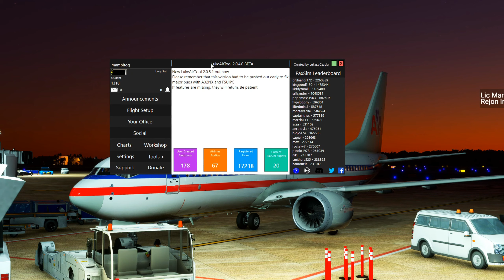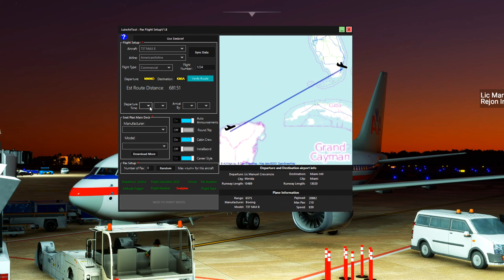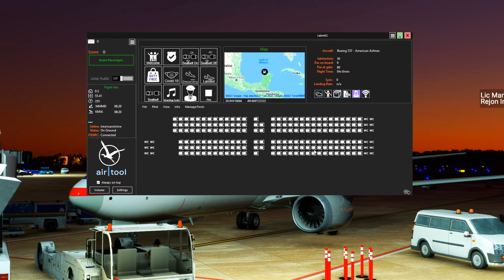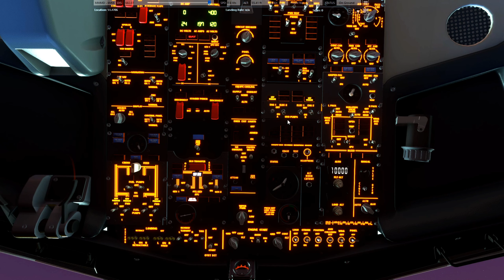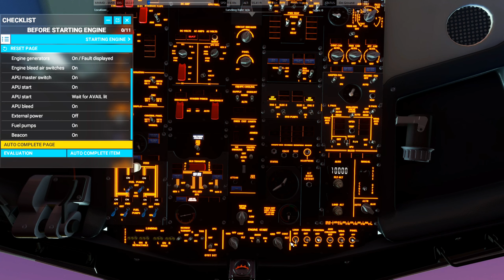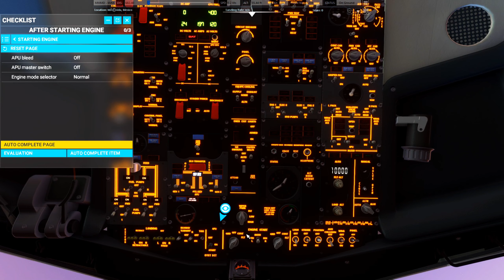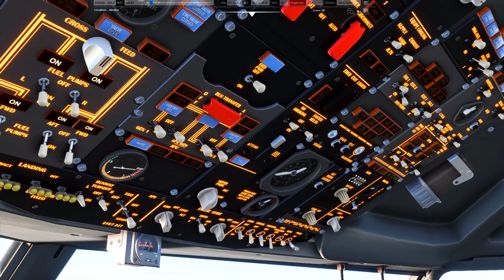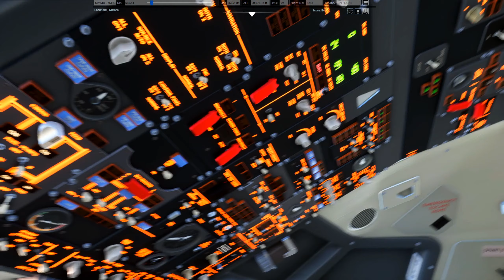FLIGHT SIMULATOR 2020 MERIDA A MIAMI B737 AMERICAN